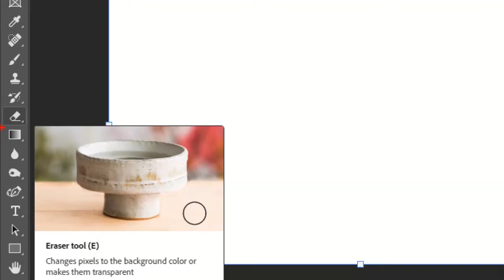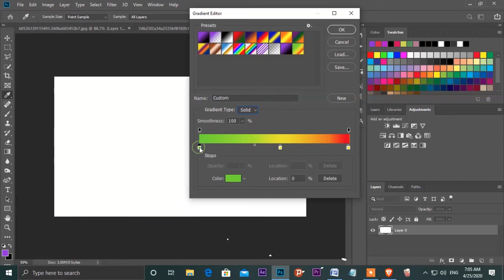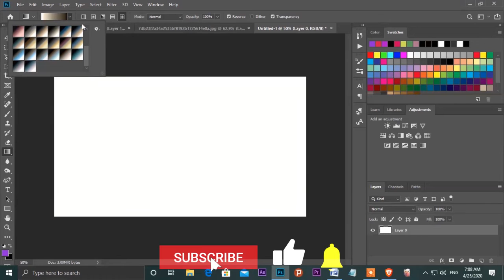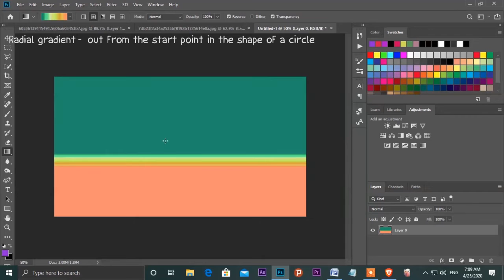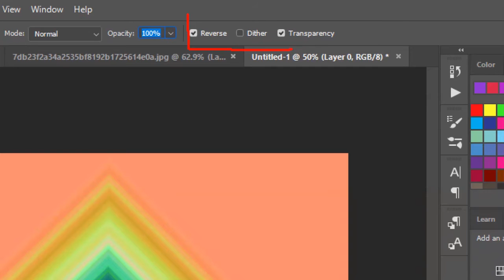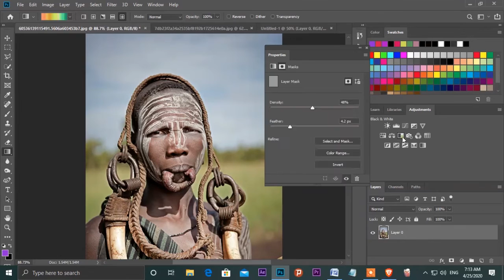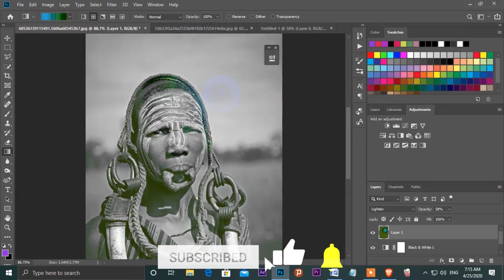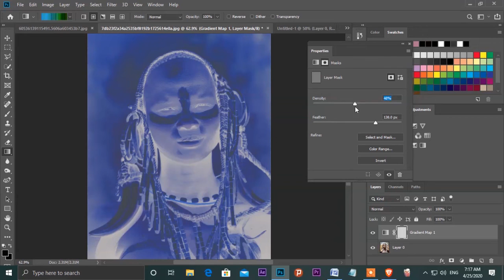Ethiopia tutorial How to customize and use the photoshop gradient tool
በዛሬ ቪዲዬ ይዤላችሁ የመጣሁት መማሪያ በአዶቤ ፎቶ ሾብ ግሬዳይንት ቱል ነው እንዴት እንዴት ማበጀት እና መጠቀም እንደሚቻል እናያለን
Linear gradient- transition your colors in straight line from the start point to the end point
Radial gradient- out from the start point in the shape of a circle
Angle gradient- transition clockwise in the direction of the angle created by the line uniting the start and end point
Reflected gradient - creates a mirror effect using the start point as the center
Diamond gradient- out from the start point in the shape of a diamond
Reverse –which reverses the color order of your gradient
Dither – which will make the transition smoother
Transparency- which will apply the opacity from the gradient